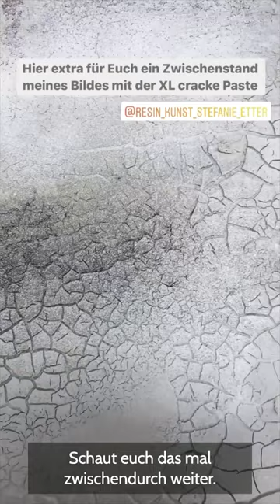XL Crackle Paste - auftragen und in ein Bild integrieren.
Ich habe für euch die wunderbare XL Crackle Paste von @StefanieEtter  ausprobiert. In diesem Video möchte ich euch zeigen, wie schön sich die Paste auch in ein altes Bild integrieren lässt.

￼ Ich freue mich auf eure Feedback. Viel Spaß beim anschauen.

Besonders geeignet ist das Video um mit dem Handy zu schauen.

Einen wunderbaren Sonntagabend wünsche ich euch 🥰